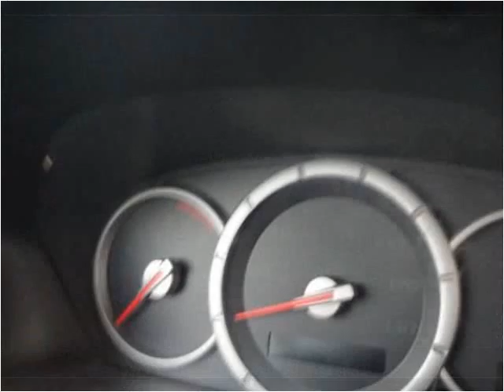2006 Honda Pilot Used Cars Brooklyn NY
This 2006 Honda Pilot is available from Linden Used Cars.